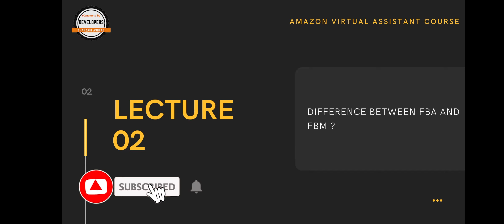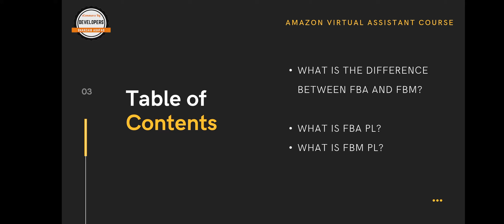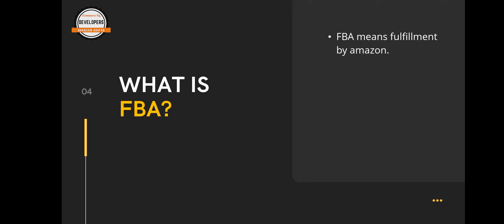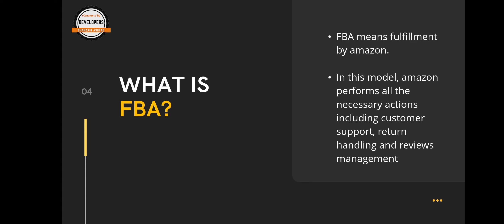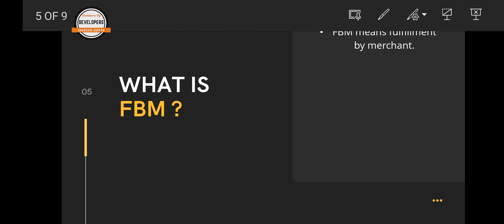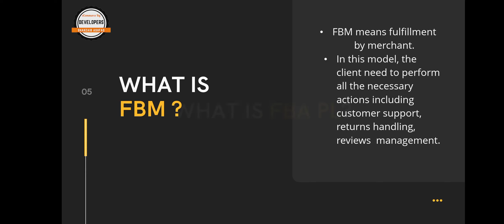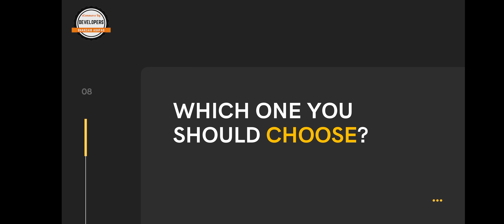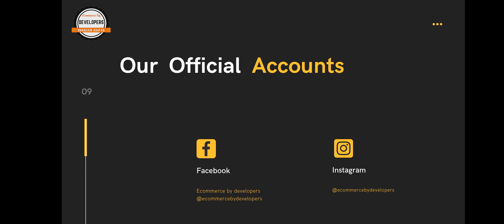Amazon FBA vs FBM: Choose the Best Fulfillment Option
Dive into the intricacies of Fulfillment by Amazon (FBA) and Fulfillment by Merchant (FBM), and understand how each affects your role in private labeling with our free virtual assistant course. Whether you are new to Amazon selling or looking to optimize your existing setup, this session will provide you with clear distinctions and strategic insights to choose the right fulfillment method for your business model. From operational logistics to cost implications, learn which fulfillment option—FBA or FBM—is better suited for your business needs.

Time-lapse Outline:
00:00 Course Introduction
01:29 FBA Overview
04:00 FBM Overview
05:58 Role of FBA in Private Label
08:05 Role of FBM in Private Label
09:55 Decision Making: FBA vs FBM